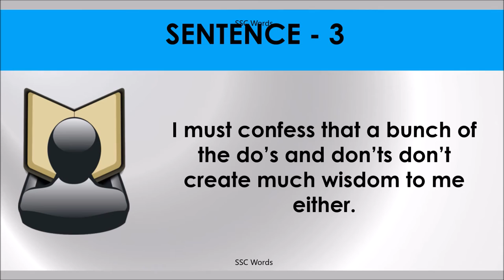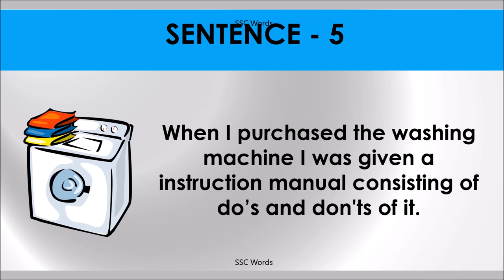DOS AND DON’TS Idiom 1171 # Meaning and five sentences # SSC Words